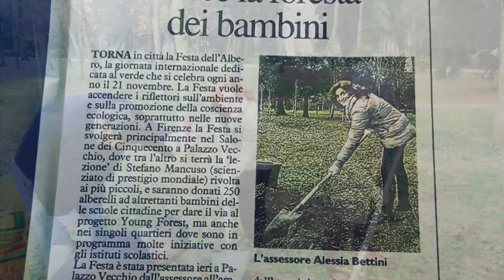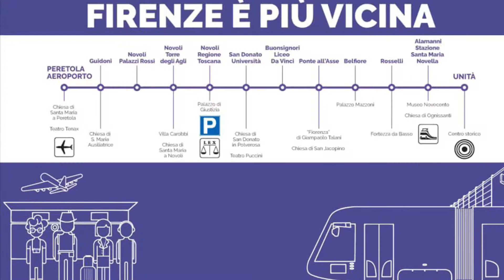Alcune realizzazioni del Comune di Firenze